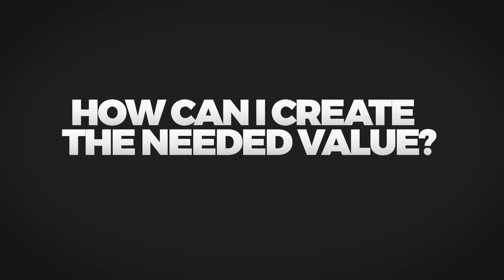1 Question to Ask Yourself, To Have More Valuable Days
How can I create the value that I, or my organization, needs? Dr. Narath Carlile explores a simple (but challenging) question that can help you to create more value in your daily workflow. Most people and organizations don't do this. You can really stand out by using this question to help you overcome the barriers, and to create massive value each day for yourself and/or your organization by working smarter, not longer.